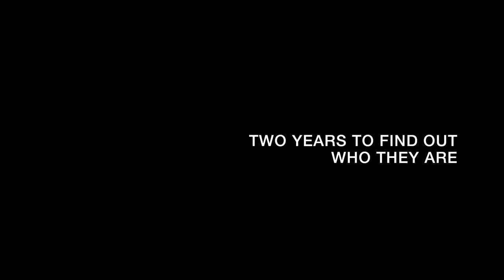Czech Documentary Now | Brotherhood | Trailer ENG subtitles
Jabir, Usama and Useir are three young Bosnian brothers, born into a family of shepherds. They grew up in the shadow of their father, Ibrahim, a strict, radical Islamist preacher. When Ibrahim gets sentenced to two years in prison, for war participation and terrorism, the three brothers are suddenly left on their own. Beginning to question their father’s teaching they explore their newly acquired freedom. Growing up has never felt more intimate or exhausting, as they struggle, fight, and face each other, their own distinct identities developing in front of our eyes.

This deserved winner of the 2021 Locarno International Film Festival by Czech-based Italian director Francesco Montagner is an intimate and universal tale about youth, manhood, the search for identity and the need to deal with the uncomfortable presence of a strict father.

Francesco Montagner, Czech Republic, Italy 2021, 97’, English subtitles

★★★★ The Guardian

Francesco Montagner (1989, Italy) studied Directing in Documentary Film at the Film and TV School of the Academy of Performing Arts (FAMU), Prague. He made his debut with Animata resistenza (2014), which he co-directed, co-wrote, and produced, for which he won the Venezia Classici Award for Best Documentary on Cinema at the 71st edition of the Venice Film Festival. Brotherhood (2021) is his second award-winning feature documentary that premiered at 74. Locarno Film Festival and won the Pardo d'Oro Cineasti del Presente and the Best Czech documentary award, and Best Cinematography at the 25. Ji.hlava International Documentary Film Festival. Brotherhood has been presented at over 40 festivals worldwide receiving further recognitions.

Admission £5